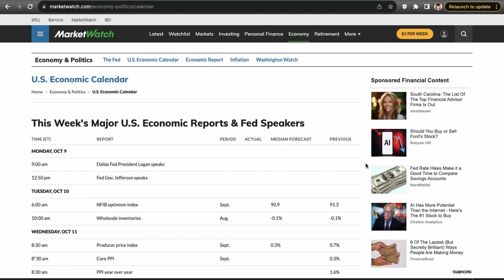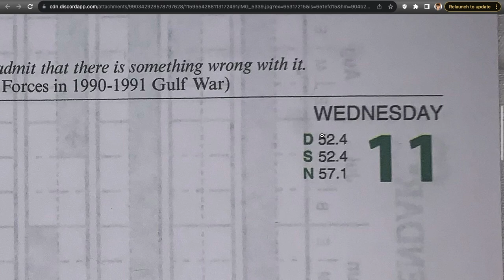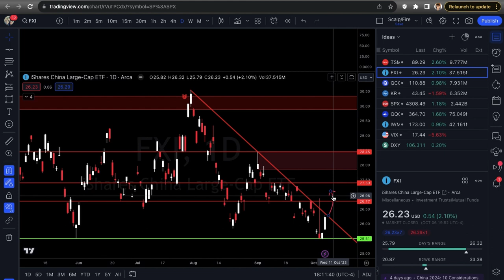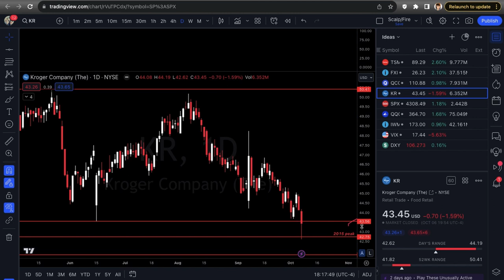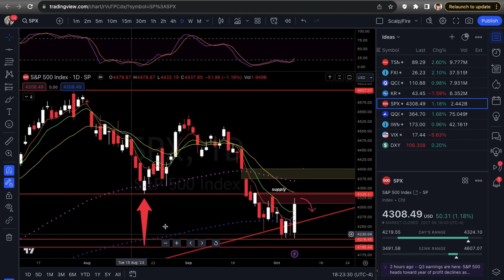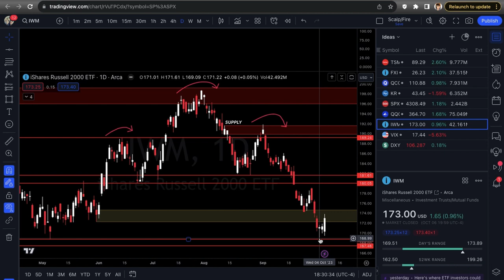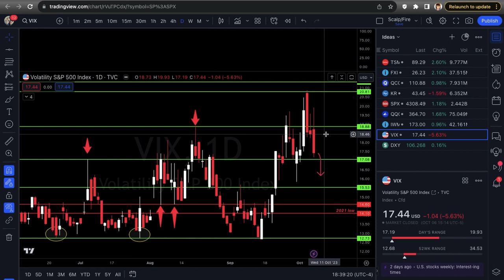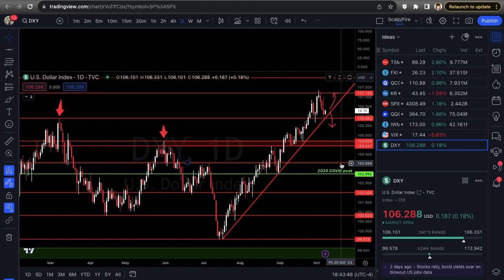OPTIONS TRADING IDEAS | October Week #2 | Xtrades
Today in this video Alexander_96 goes over TSM, FXI, QCOM & KR for potential trade setups. We also go over broad market indexes such as SPY, QQQ & IWM! Be sure to tune in once a week for trade ideas & an overall market outlook!

Start - 00:00
Economic Calendar - 00:46
Seasonality - 02:53
TSM - 06:18
FXI - 08:11
QCOM - 10:05
KR - 11:37
SPX - 15:29
QQQ - 20:18
IWM - 25:05
VIX - 28:41
DXY - 32:39